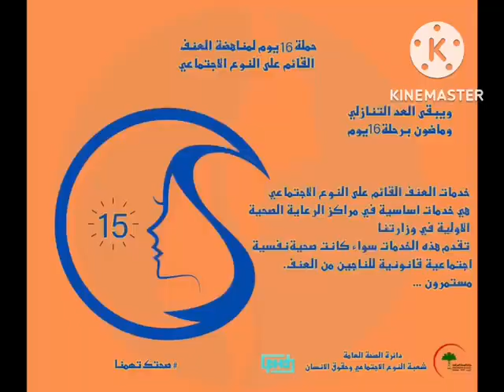٤ ديسمبر، ٢٠٢٢(1)